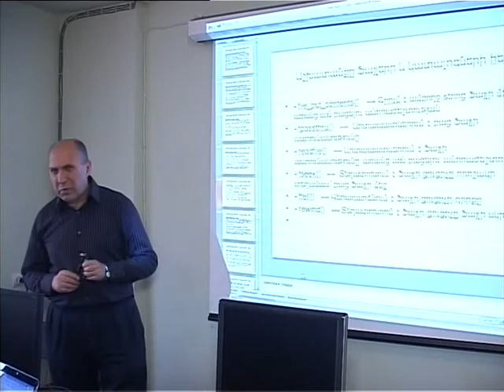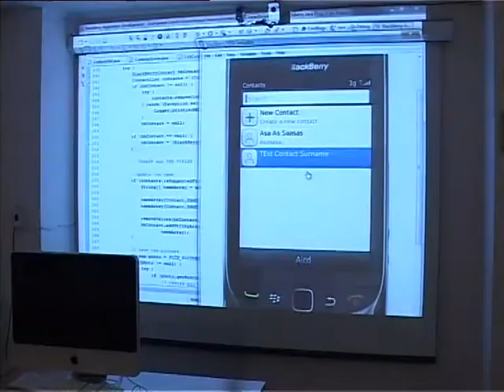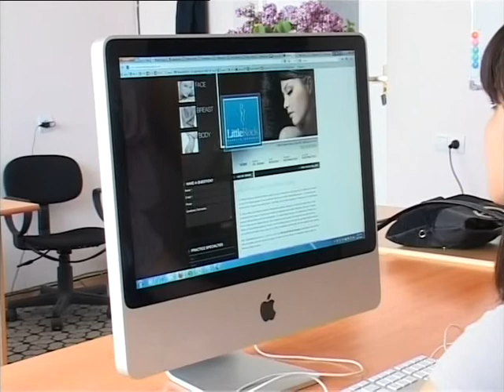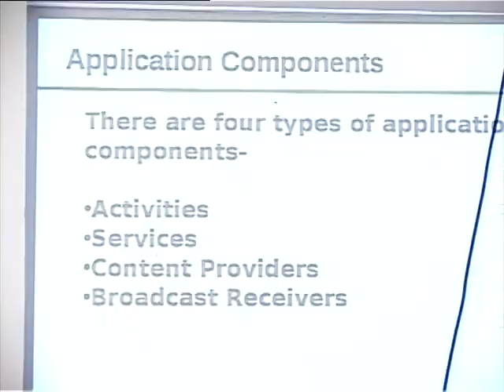TEXEKATVAKA TEXNOLOGIANER 2012_MPEG2_ARCHIVE_PAL.m2p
texekatvakan